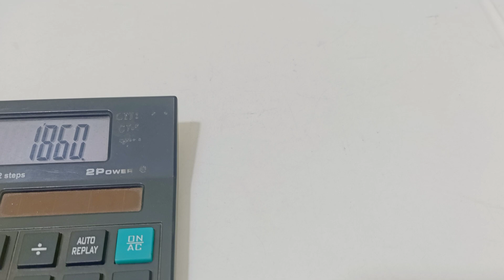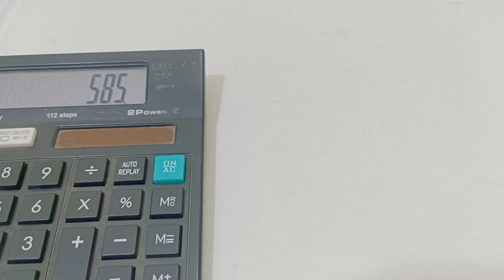coral sets pagadalu sunday special/ wattsup 8754433119